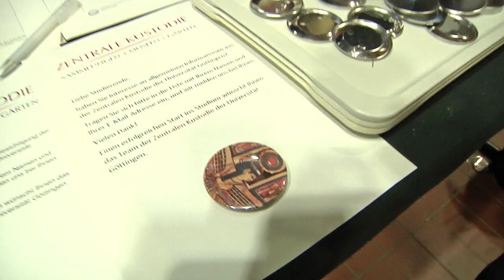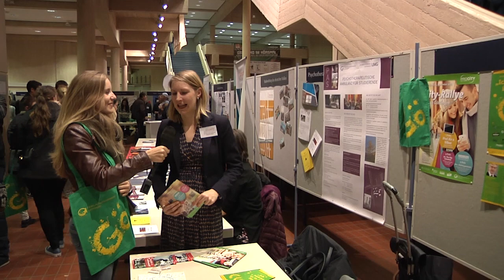"Das Studium ist eine tolle Zeit!"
Musik, Party, O-Phase: Semesterstart in Göttingen. Rébecca hat sich auf der Immafeier umgehört und viele von euch nach ihren  ersten Eindrücken gefragt. Natürlich gibt es auch Tipps von den älteren Semestern und manche Einladung. Wir schließen uns an und wünschen euch eine tolle Zeit! Wenn ihr weitere Tipps für die Erstis habt, schreibt sie einfach in die Kommentare.